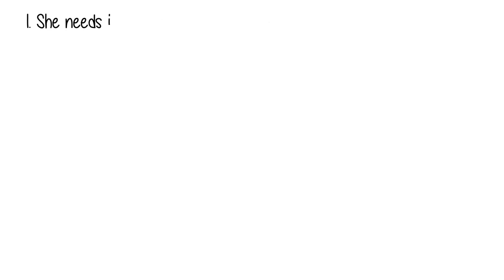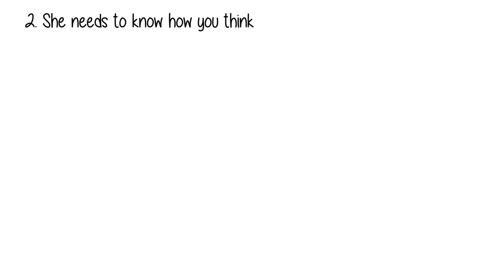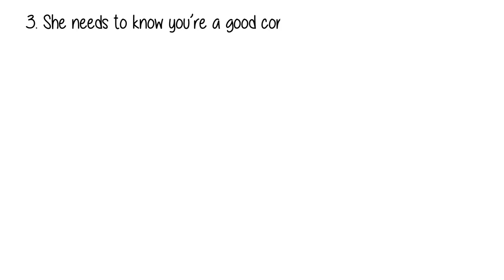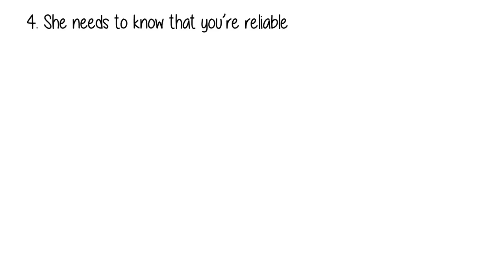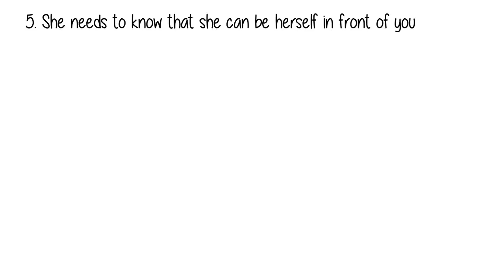5 Ways Women Fall in Love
Men and women are wired differently. And this rule is no exception in the department of love. Therefore, women also fall in love differently than men. But, what are these unique differences that set them apart?

Script: Melissa Rorech
Voice Over: Ashleigh Aishwarya
Animation: Joleen Oltmanns

Feedback Editor: Risha Maes
Project Manager: Erin Bogo
Producer: Psych2Go